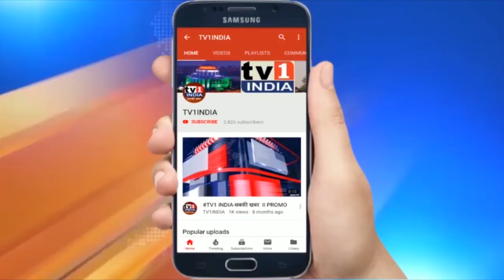Navi Mumbai : मनपा चुनाव में 50 सीटों पर लड़ेगी RPI : सुमंत गायकवाड़-कार्याध्यक्ष :Exclusive इंटरव्यू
50 सीटों पर मनपा चुनाव लड़ने की तैयारी में आरपीआई
 बीजेपी के साथ गठबंधन में 15 सीट मिलने की उम्मीद
 राष्ट्रीय कार्याध्यक्ष सुमंतराव गायकवाड़ ने दी जानकारी
21 फरवरी को रामदास आठवले वाशी में करेंगे महारैली